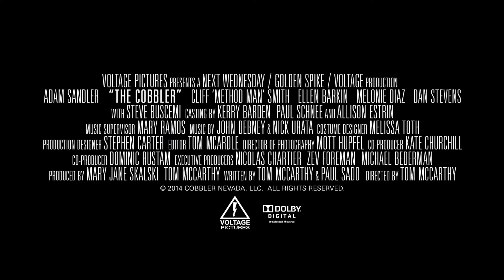The Cobbler - International Trailer | HD | Adam Sandler, Dustin Hoffman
Official Trailer for The Cobbler

Starring Adam Sandler, Steve Buscemi, Dustin Hoffman, Dan Stevens.